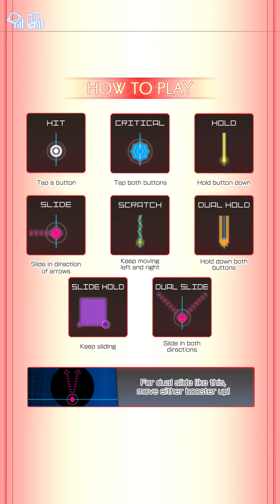Groove Coaster 3[GROOVER](外部出力) : 蒼空に舞え、墨染の桜 {EXTRA}(PERFECT)